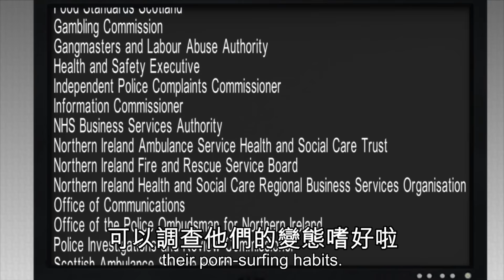Big Brother in the U.K. is about to be able to access your entire browsing history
LONDON — The U.K. is about to become one of the world’s leading surveillance states by allowing its police and intelligence agencies unprecedented powers to spy on its own citizens with the Investigatory Powers Bill.

The bill will legalize the U.K.’s global surveillance program, which collects global communications data. It will also grant new domestic powers, including a government database that stores the web history of every citizen in the country for a year, the Verge reported.

Internet providers will need to keep a full list of Internet Connection Records (ICRs). The information will include the base domain, but not the exact URL for each website someone visits.

Authorities will then be able to access a central search engine known as the “request filter” to pull up this information, according to the Verge.

U.K. intelligence will now have the green light to hack individuals, internet infrastructure and even whole towns under the new bill.

Could this be the start to similar surveillance laws popping up in other Western countries?